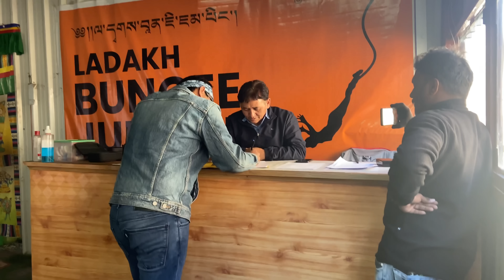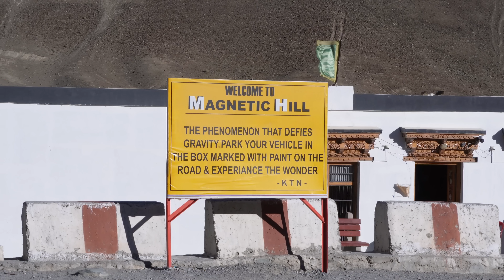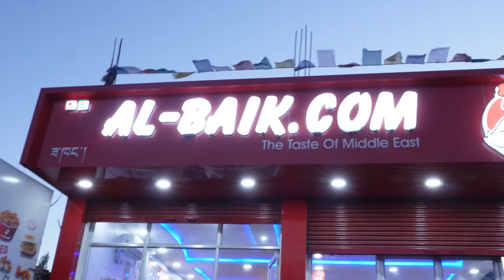আজ সারাদিন কি করলাম সবাই মিলে 😄😄আমার এই প্রিয় মানুষটা ছিল বলেই আজ এতটা আনন্দ।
blog video
ladakh trip
ladakh lifestyle
village blog
ladakh road trip
village blog
# viral blog video
video
bangali blog